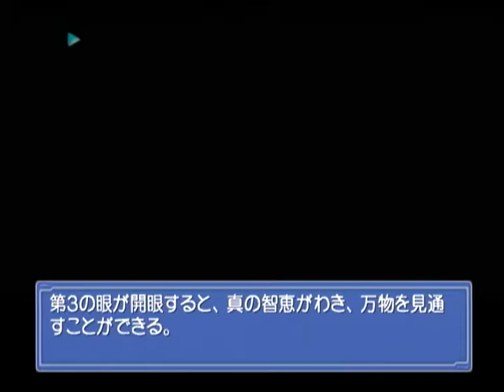【DC】Ever １７ the out of infinity ベストエンド Part７４ 優編 ～ひとりでグジグジ考えるのって性に合わないから、誰か側にいてほしくて…… 【スタートオンゲームズ】【ス